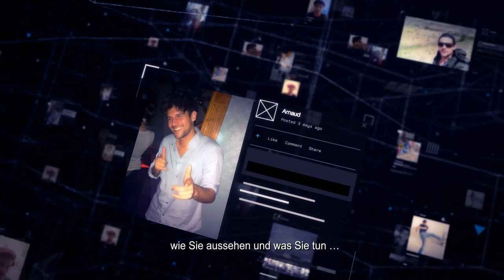H_IDE by Watch_Dogs [DE]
Discover H_IDE by Watch_Dogs, the mobile app that lets you disappear from the network. In a world led by technology, hacking is our weapon!